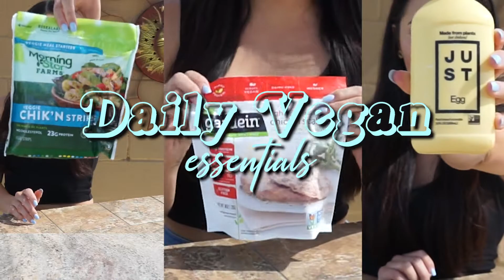Vegan products that made me ditch meat forever!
Four vegan "chicken" alternatives shown:

I buy mine at target.

Note: be careful to look at all labels and ingredients because some of their products are vegetarian and not vegan.

Usually buy these at sprouts. They have cajun and original as well.

Buy these from mothers kitchen and sprouts.

Note: This brand is also not fully vegan so there are vegetarian products as well. If you are vegan make sure to check that you are indeed buying the vegan one. Unless you want vegetarian, thats cool too.

Egg alternative:

I buy mine from sprouts which costs me about $5.99 but some places sell it for $7.99 so be careful where you buy it!

Cheese alternative:
Follow Your Heart: American Style Slices